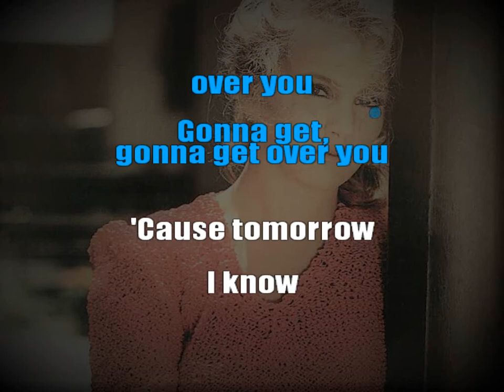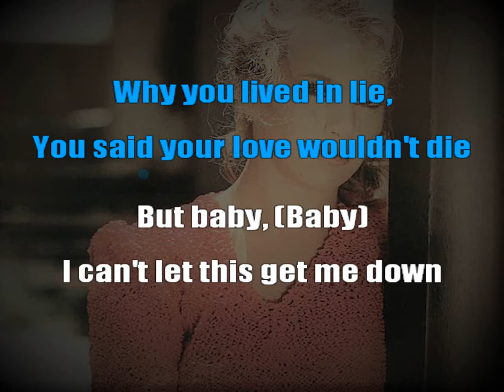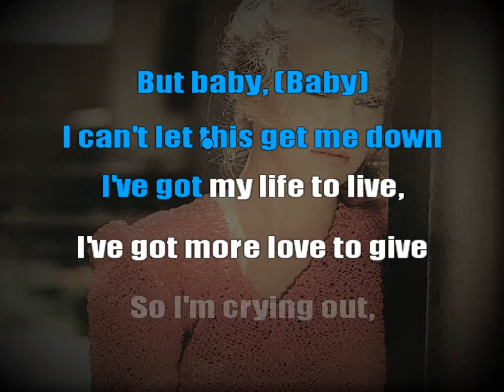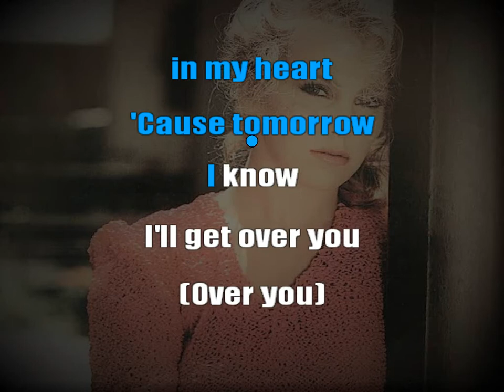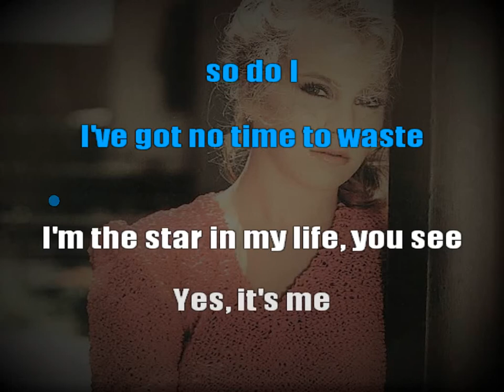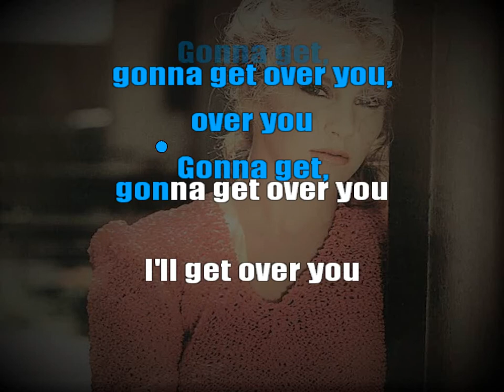France Joli - Gonna Get Over You (Karaoke)